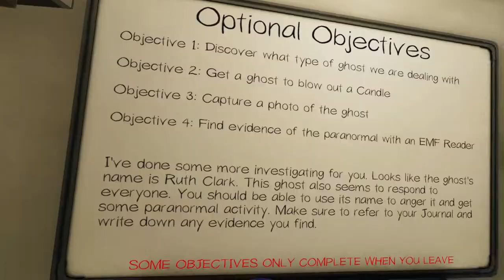COOKiNG WITH RUTH CLARK iN VR 👻 - Phasmophobia VR Funny Moments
In this episode of Phasmophobia, I got my hands on an Oculus Quest 2 VR headset to try out this game in VR with my friends! During this Co op gameplay we set out to discover different types of Phasmophobia ghosts while being immersed in the VR world. It was definitely scarier playing Phasmophobia in VR compared to desktop, as you'll see in the video. Towards the end, in order to make content and funny moments, my friends force me to host a cooking show with Ruth Clark in order to capture a photo of the ghost. Needless to say there were plenty of scary moments as I tried to bait her... including the terrifying tripod!!!

➡ Leave a comment on game advice & thoughts! :)